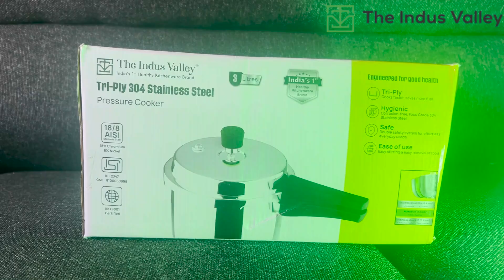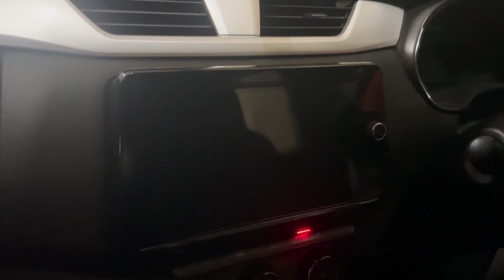PREGNANT FOR 24 HOURS | She Cried 😭| Challenge Went Wrong 💔| *Emotional Vlog* 😪| KL With TN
- TRIPLY STAINLESS STEEL OUTER LID PRESSURE COOKER

- PREMIUM CAST IRON COOKWARE SET -FRY PAN,TAWA

- Explore The Indus Valley products

In This Video, I Tried Being Pregnant & It Went Emotional.

Love ❤
Vaishag & Sukumari